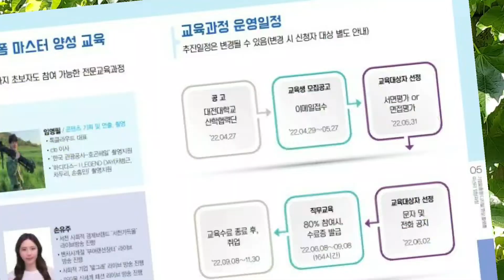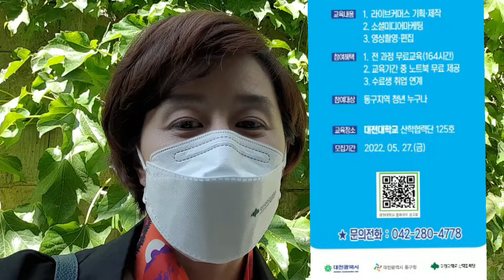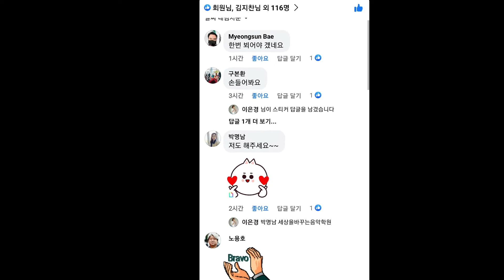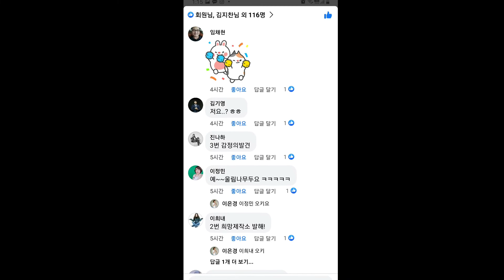마케팅 무료교육 - 대전시청 동구청 대전대학교 산학협력단 [폴카언니 홍보위원 ]